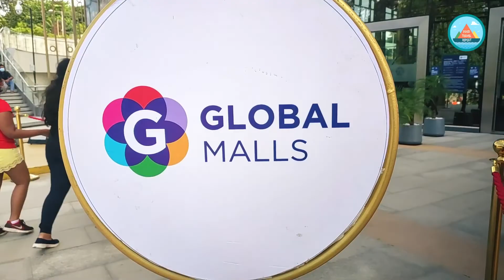Lulu Mall Bangalore | Lulu Hypermarket Bangalore |Rajajinagar Bengaluru Lulu Mall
Lulu Mall Bangalore | Lulu Hypermarket Bangalore - Now open Lulu global mall Bangalore | Lulu Mall

Lulu Mall Bangalore - Lulu Hypermarket Rajajinagar Bangalore:

Kerala and UAE based Lulu Group International has opened  its new shopping center Lulu mall and Lulu Hypermarket in Rajajinagar Bangalore.Lulu Mall Bangalore , the biggest of its kind, opened with an eight lakh sq ft property in Rajajinagar, opened on Monday . The shopping center will have a 2 lakh sq ft Lulu Hypermarket and a 60,000 sq ft entertainment zone funtura lulu mall bangalore.

on Monday Oct 11th, Lulu mall  or The lulu global mall  at Rajajinagar in Bengaluru, including 8 lakh square feet, Lulu hypermarket opened by lulu international ,  its new shopping center at Bengaluru and another two additional properties in India coming during the next half year . In a meeting with PTI, Lulu Group Chairman and Managing Director M. A. Yusuff Ali said the organization had submitted a speculation of around Rs 4,500 crore for the advancement of five shopping centers in India in the main period of extension in the nation and out of the five, the three shopping centers have effectively become functional at Kochi, Thrissur and presently Bengaluru.

The 'Worldwide Mall' - lulu hypermarket bangalore at Rajajinagar in Bengaluru, including 8 lakh square feet, isn't possessed by the Lulu  group however it will oversee and work the property. "Lulu have one huge lulu hypermarket in Kochi and one little lulu hypermarket in Thrissur locale.

LuLu Group is the pioneer of the hypermarket business in the region with 'LuLu Hypermarket' and has innovated a prestigious portfolio of shopping malls. Currently, LuLu Group operates 215 LuLu stores and 23 shopping malls across the GCC, Egypt, India, and the Far East.Lulu Mall, Thiruvananthapuram is the largest mall in the country with the complex occupying a land area of 19 acres (7.7 ha) with a total built up area of 2.5 Million sq ft.The shopping mall is located along the side of National Highway 66 at Aakkulam. Lulu Group International, a true follower of ethical business practices: Spearheaded by Chairman and Managing Director Yusuff Ali M.A.LULU Stands For : Land Use Locally Undesirable | Locally Undesirable Land Use | Locally Unwanted Land Use.LuLu International Shopping Mall, Kochi. LuLu International Shopping Mall kochi is the largest mall in India in terms of total retail area and has over 225 outlets spread across four floors. Located in the city of Kochi, this mall has brought 100+ biggest brands in the world to Kerala for the first time.

Lulu hypermarket bangalore or lulu global mall Bangalore is billed to be the biggest hypermarket in Bengaluru, with the largest indoor entertainment zone, Funtura. Launched by Lulu Group, the UAE. LuLu Global Mall Bengaluru is located on 14 acres of mixed-use property behind the city railway station at Rajaji Nagar. Lulu hypermarket bangalore is the third Hypermarket in India.Lulu Global Mall resides in the list of Nice area that contains Shopping malls and in the rajajinagar main road.if you like games and want to play indoor games, funtura lulu mall bangalore is the best in bangalore.

Lulu mall bangalore is located very near to majestic bustand. From majestic its hardly 2-3 km.
Welcome you all to visit Lulu hypermarket Bangalore in Rajajinagar and explore the world of opportunities.

Welcome to LuLu Malls Bangalore India. World of Happiness and entertainment.